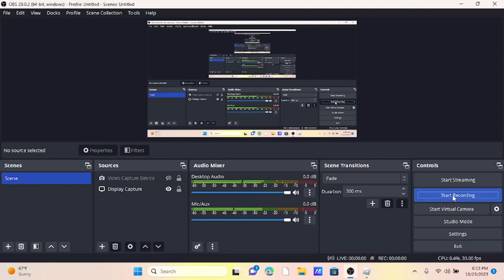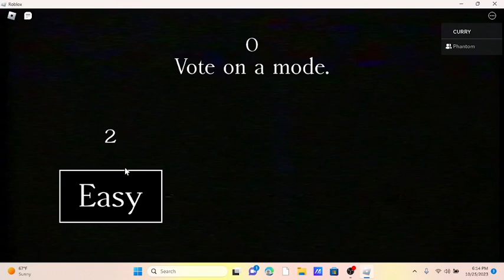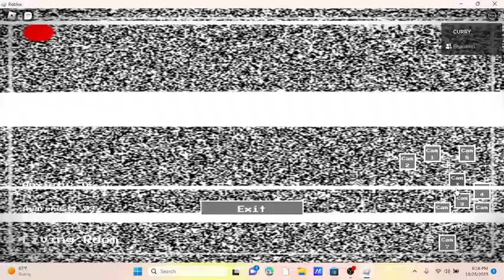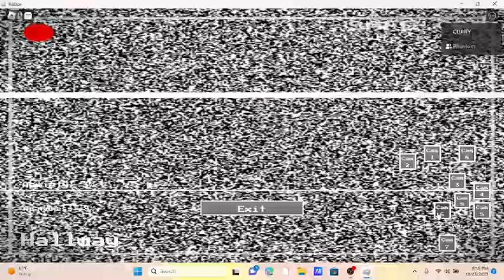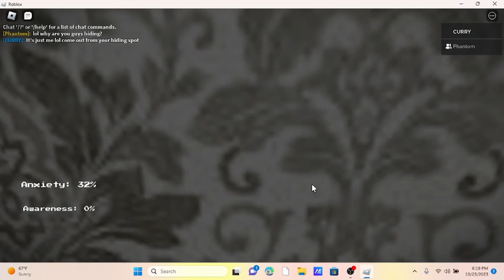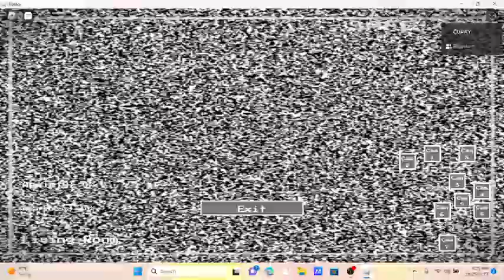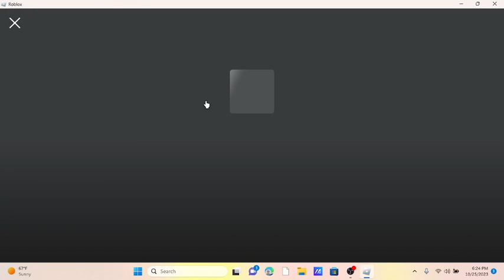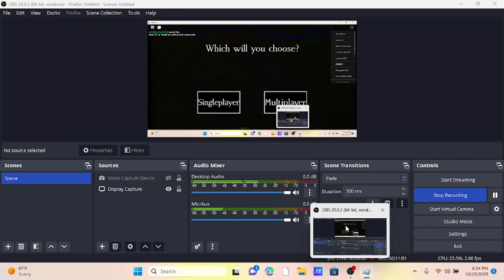The Intruder (part 1) The House